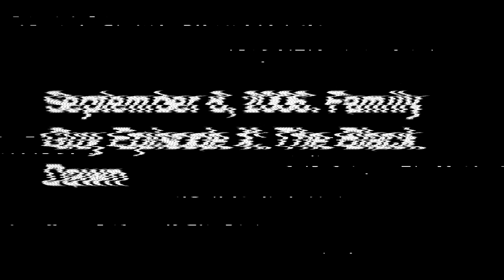(Creepypasta) Family Guy: Episode X - The Black Dawn